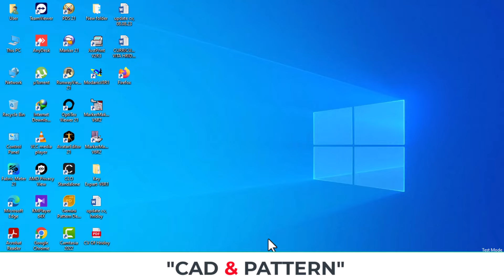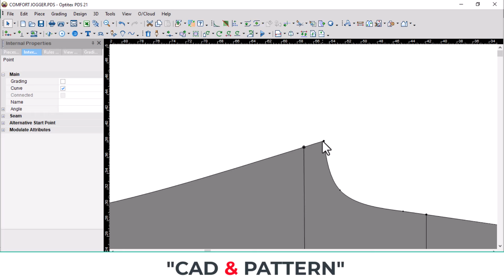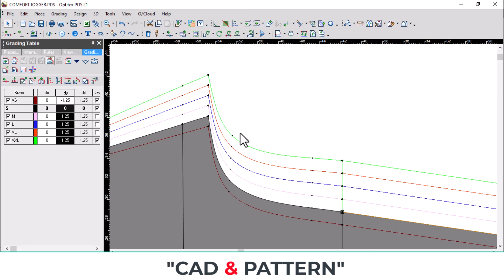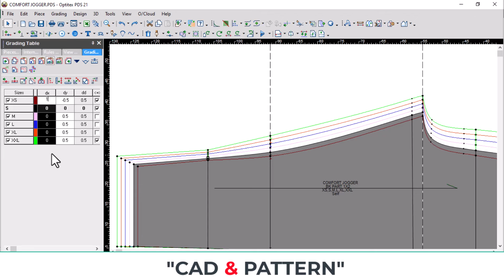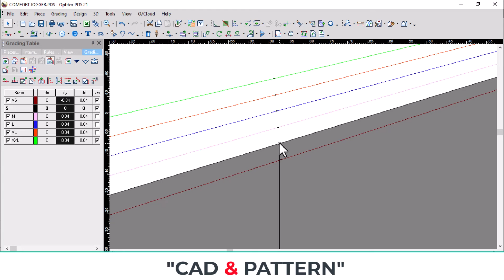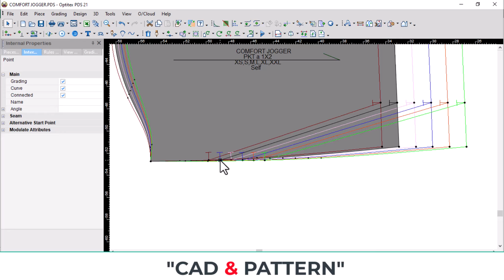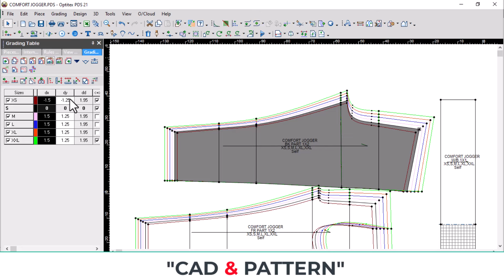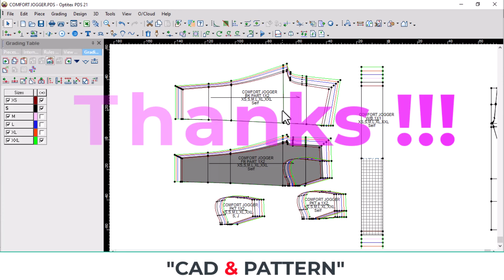JOGGER GRADING || PANT GRADING || OPTITEX GRADING TUTORIAL || HOW TO JOGGER GRADING IN OPTITEX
Jogger Grading, Pant Grading, Optitex Grading Tutorial. How To Jogger Grading In Optitex Software. And Also Optitex Pattern Making Tutorial.
Here You Will Learn Easily That How To Grading a Comfort Women's Jogger/Pant Pattern With Easy Technic And It Is In Optitex Software.
This Tutorial Is Newer Friendly So Feel Free To Enjoy Here Of The Comfort Woman's Jogger/Pant Making In Optitex Software In Bangla.

grading,
jogger grading,
pant grading,
optitex grading tutorial,
how to grading jogger,
how to grading pant,
ग्रेडिंग,
जॉगर ग्रेडिंग,
पैंट ग्रेडिंग,
ऑप्टिटेक्स ग्रेडिंग ट्यूटोरियल,
जॉगर की ग्रेडिंग कैसे करें,
पैंट की ग्रेडिंग कैसे करें,
greding,
jogar greding,
paint greding,
optiteks greding tyootoriyal,
jogar kee greding kaise karen,
paint kee greding kaise karen,
calificación,
clasificación de corredor,
clasificación de pantalones,
tutorial de calificación optitex,
cómo calificar al corredor,
cómo calificar el pantalón,